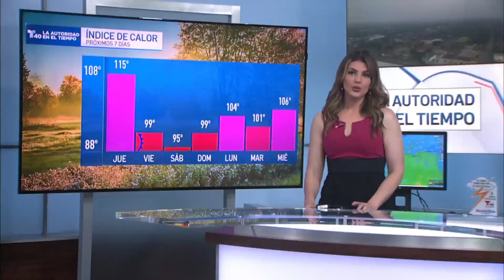Tome precauciones por el calor que se espera el día de hoy | TELEMUNDO 40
Esperamos el índice de calor en los tres dígitos esta tarde.